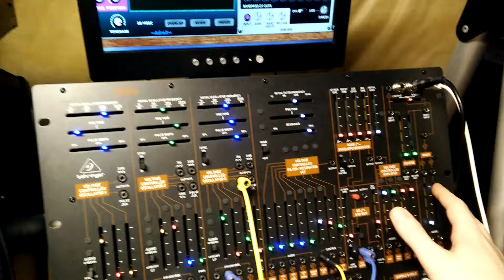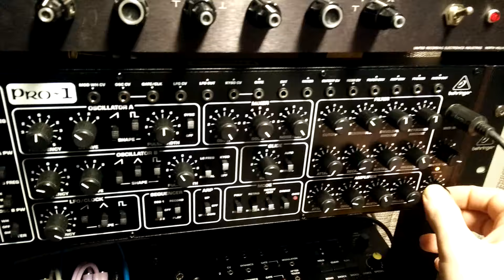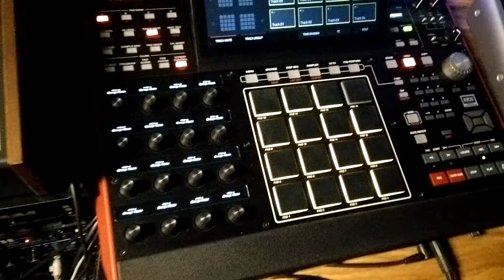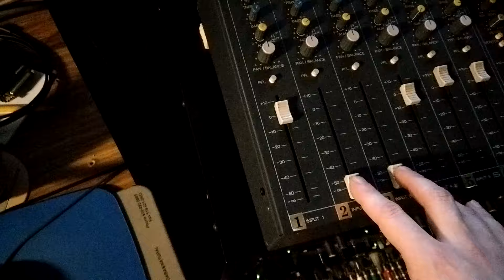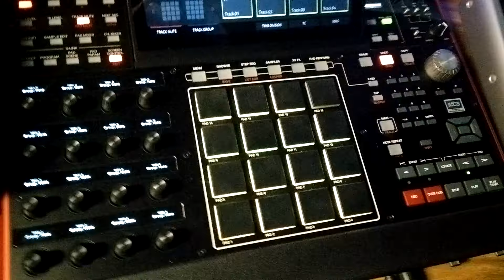♫ Jamming With a Bunch of Synths ♫ ----- (134)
5U Modular (Synthesizers.com, STG Soundlabs, Synthetic Sound Labs)
Behringer Kobol Expander (RSF Kobol Expander clone)
Behringer Model D (Minimoog 2016 reissue clone)
Behringer Pro-1 (Sequential Circuits Pro One clone)
Behringer RD-6 (Roland TR-606 clone)
Behringer TD-3-MO (Devilfish modded Roland TB-303 clone)
Casio CSM-1
Elta PF-3 Stereo Multimode Filter (Formanta Polivoks chips)
Eurorack Modular (Behringer, Intellijel)
Korg Delta
Korg Mono/Poly (x2)
Korg SQ-1
Ladyada Xoxbox (Roland TB-303 clone)
Landscape Noon
Make Noise 0-ctrl (analog sequencer/touch keyboard)
Moog Source
Roland CM-300 Sound Canvas
Roland P-330 Piano Module
Simmons SDS-V
Studio Electronics Boomstar 5089 mk1
Yamaha CS-15